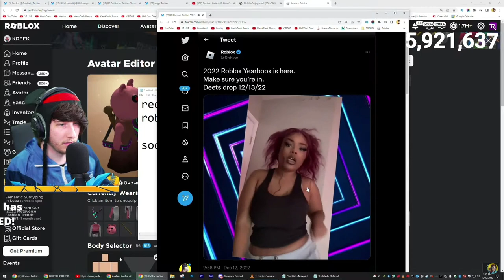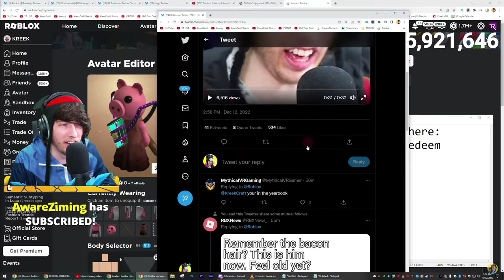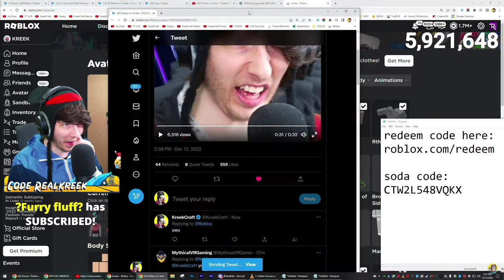KREEKCRAFT REACTING TO UWU ROBLOX TWEET!